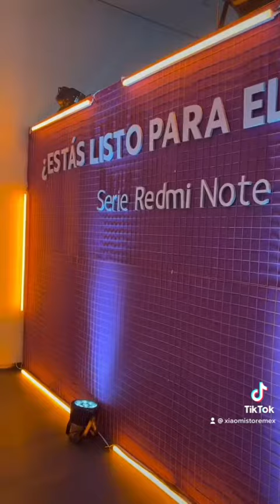Evento del lanzamiento Redmi Note 11🔥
Así se vivieron los momentos para la presentación del Redmi Note 11!